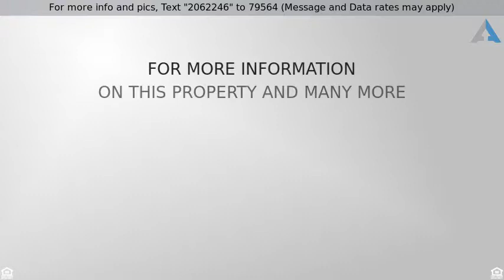Priced at $509,900 - 705 S ELLWOOD AVENUE, BALTIMORE, MD 21224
Home for Sale in BALTIMORE

Brand New CHAP Renovation by Building Character in CANTON with PARKING. Center Hall Access to the Roof DECK. 2-Story Rear Addition. Over 2,100 Square Feet of Finished Space on 3 Finished Levels. 4 Bedrooms. 3 Full Bathrooms and 1 Half Bathroom. Large Kitchen with Island, Table Space and Excellent Natural Light. Owners Bath with 2-Bowl Vanity and Walk-In Shower. Finished Lower Level with 2 Finished Rooms. Whole House Audio System. Custom Tile, Trim and Paint Packages. 2-Year Builder Service Warranty. Builder Available for Tours.